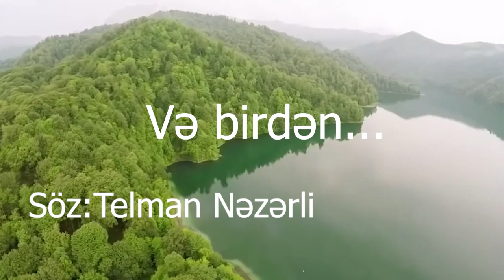"Və birdən..." Söz:Telman Nəzərli Səs:Rövşən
Söz:Telman Nəzərli
Səs:Rövşən